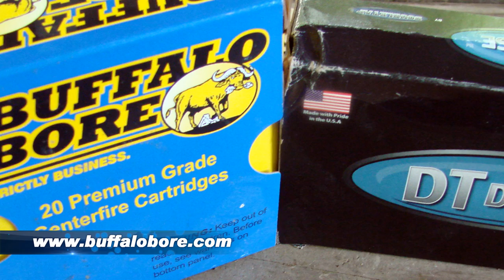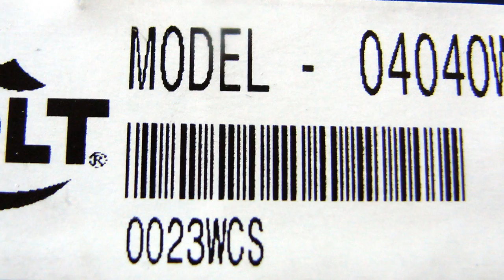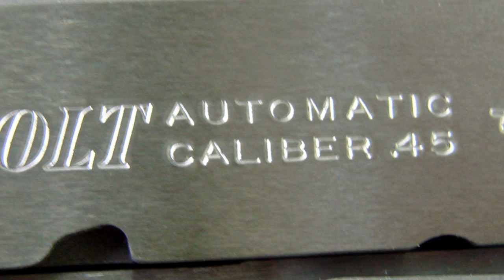Shooting the Colt Wiley Clapp Stainless Steel Commander 45 ACP Pistol - Gunblast.com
YouTube Exclusive!

Jeff Quinn ) tests the Shooting the Colt Wiley Clapp Stainless Steel Commander 45 ACP Pistol.